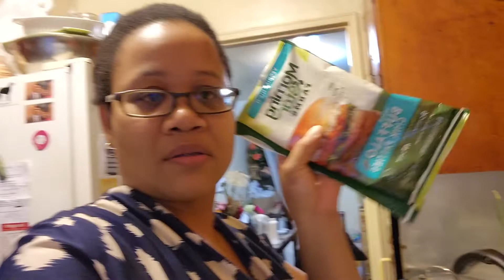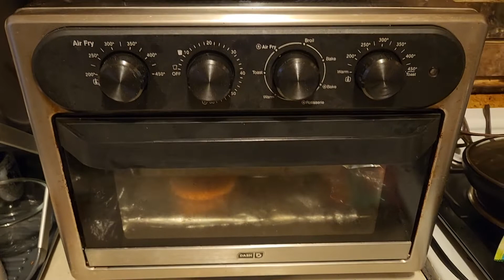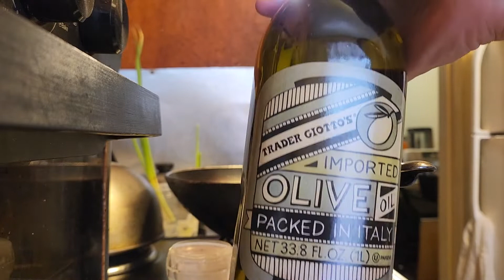Day in the Life, Car talk, Getting back to my healthy habits/ NACA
Getting back into getting healthy, going to a NACA meeting and Car talk. Enjoy this week in my life.